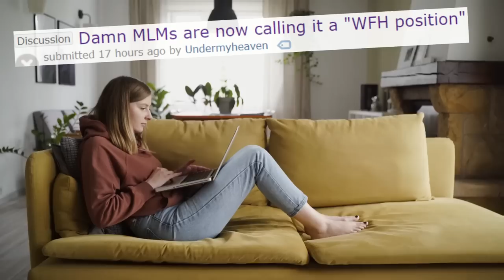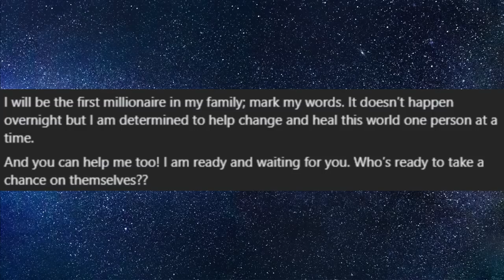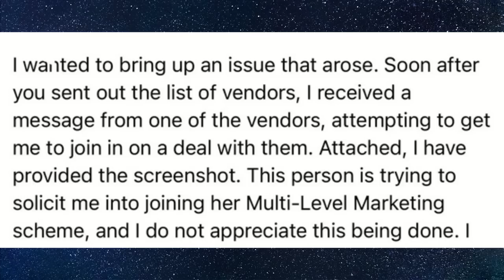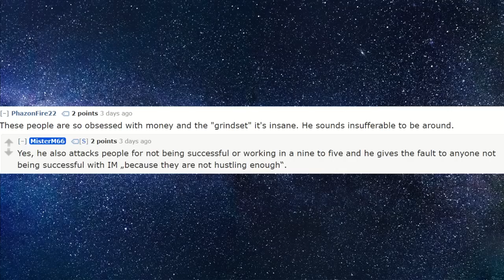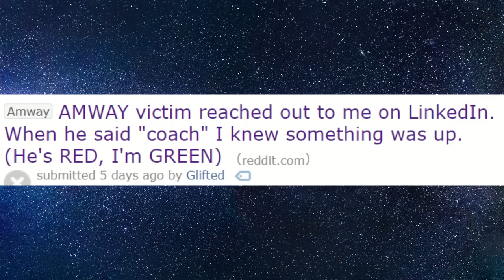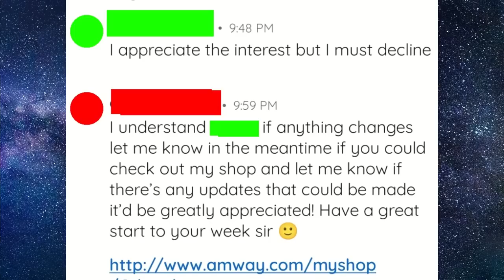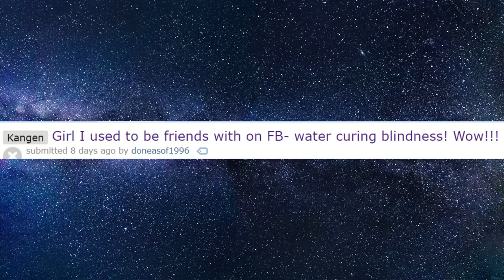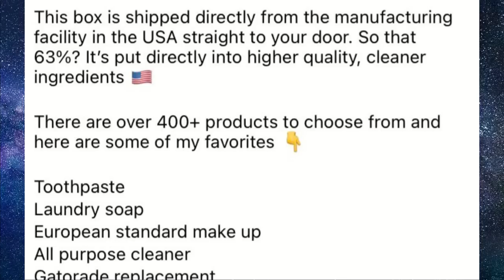MLM Promises INSTANT Work From Home Job?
Welcome to r/AntiMLM part 87, where one MLM hun claims you can Work From Home by just commenting - no interviews, just one comment and it's yours. We also have multi-level marketing companies who are once again arranging events and retreats at their huns' expense. Best Reddit Posts